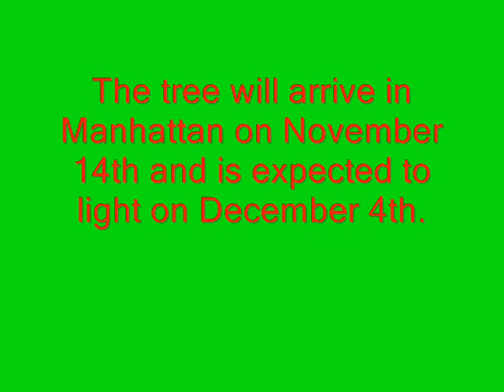A Preview for the Christmas Tree at Rockefeller Center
Yep, the Rockefeller Center selected their Christmas Tree for the holiday season.

I made this on Windows Movie Maker on a Windows XP virtual machine on VMware and I transferred the file to Windows 10.